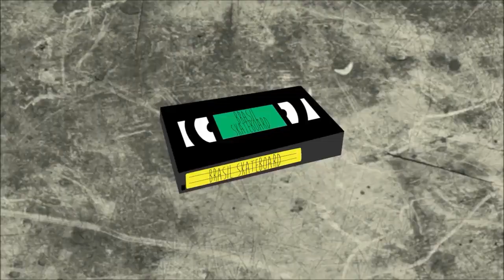ESTUDANDO 360 FLIP